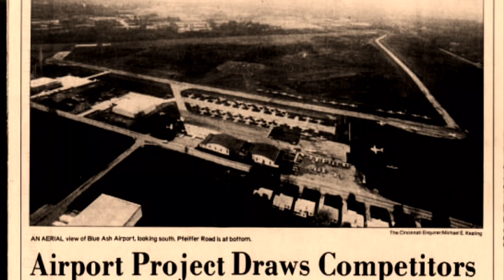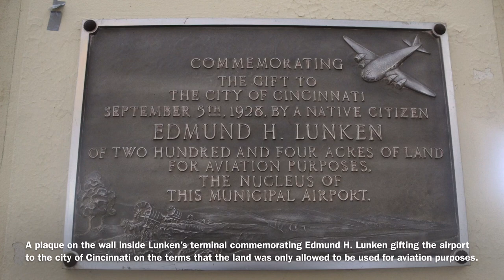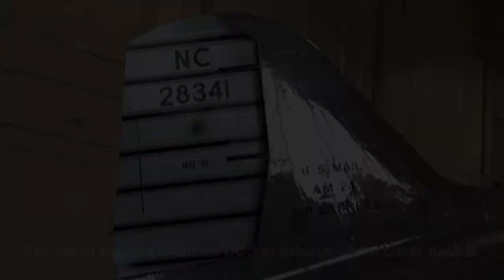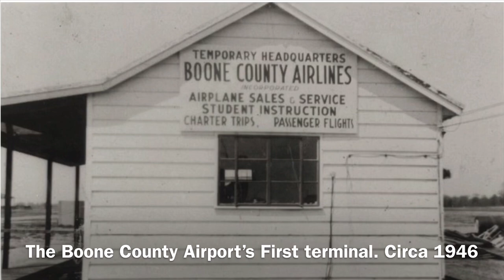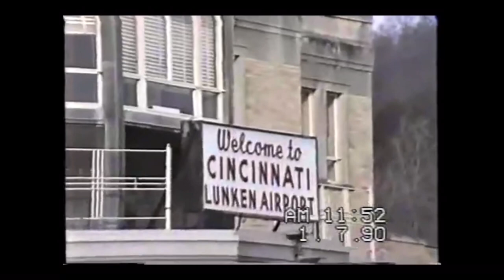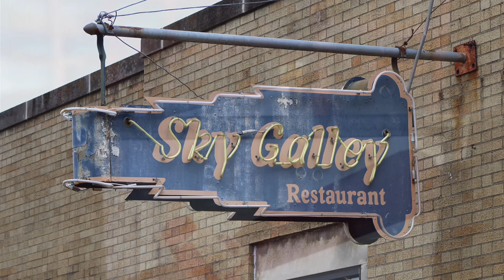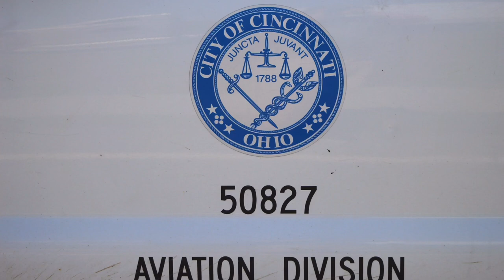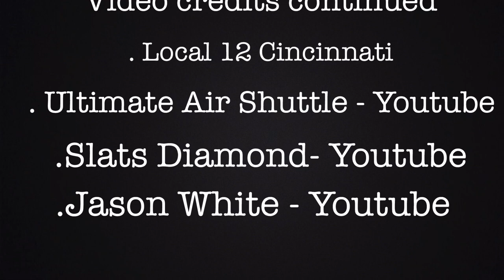Lunken Airport- Cincinnati’s Aviation Gem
There are few airports left in the world from the beginnings of aviation however one still exist in Cincinnati Ohio! Lunken Airport is an airport with over 100 years of history and not to many people really know the story of the airport! With this documentary I hope to change that please enjoy the video as I dive into the story of the historic Lunken Airport!